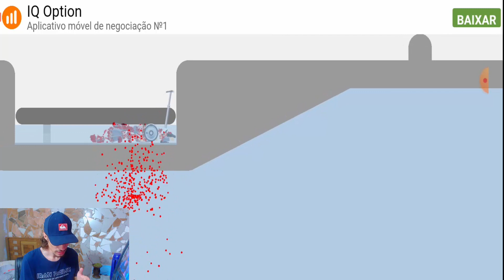NOVO Jogo IMPOSSÍVEL do Android (DUVIDO VOCÊ PASSAR!)